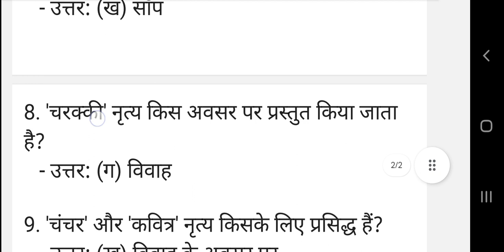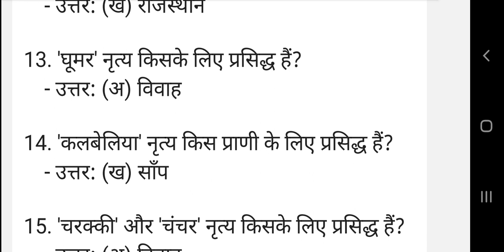राजस्थान के लोकगीत और नृत्य || gk || Rajasthan gk || rpsc first grade first paper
First grade लक्ष्य बुक _

Daksh rpsc paper 2nd english

Utkarsh complete geography paper 1and 2nd book

First grade paper 2nd math book

इस वीडियो के अंदर आप राजस्थान के लोकगीत औरनित्य से संबंधित क्वेश्चन देखोगे इस वीडियो के अंदर राजस्थान के लोकगीत और नित्य से जितने भी क्वेश्चन बनते हैं उन सभी कृष्ण को इस वीडियो के अंदर शामिल किया गया है वीडियो काफी इंटरेस्टिंग है इस वीडियो को अगर आप देखते हो तो और तक देख अंत तक देख अगर आप इस वीडियो को बीच में स्किप कर देते हो तो आपको कोई भी नॉलेज प्राप्त नहीं होगी इसलिए वीडियो को बिल्कुल भी स्किप ना करें बिल्कुल को वीडियो को पूरा देखना है अंत तक देखना है और अगर आप हमारे चैनल पर पहली बार हो तो चैनल को सब्सक्राइब कर दे वीडियो को लाइक कर दे अगर आप आरपीएससी फर्स्ट ग्रेड फर्स्ट पेपर की तैयारी कर रहे हो तो हमारे चैनल पर पूरी प्लेलिस्ट बनी हुई है आरपीएससी फर्स्ट ग्रेड की आप वहां से जाकर सारी वीडियो को देख ले और अपने नॉलेज को मजबूत कर ले l

सामान्य ज्ञान, जीके ,राजस्थान अध्ययन ,फर्स्ट ग्रेड ,सेकंड ग्रेड, थर्ड ग्रेड, जीके नोट्स ,जीके कैप्सूल ,राजस्थान अध्ययन के प्रश्न, मल्टीप्ल चॉइस क्वेश्चन, राजस्थान के लोकगीत, राजस्थान के नृत्य, राजस्थान के लोकगीत और नृत्य के प्रश्न,